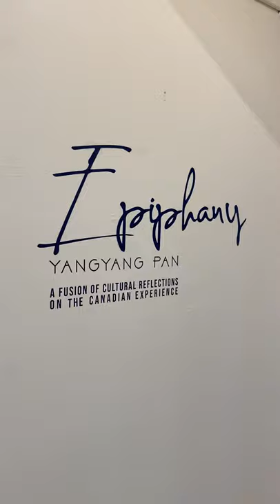Yangyang Pan Solo Exhibition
Yangyang Pan solo exhibition at Elora Centre of Arts 2021.